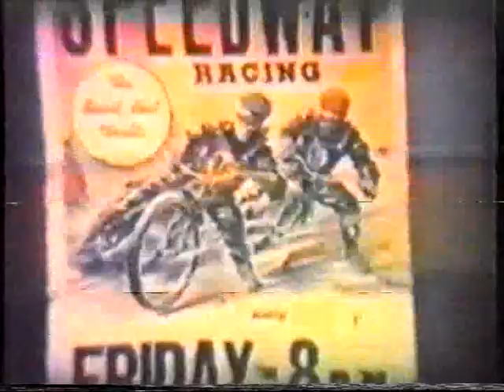Ronnie.Moore.avi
Some rare footage of Ronnie Moore, Hope you enjoy :)